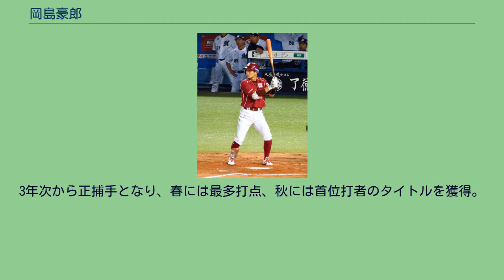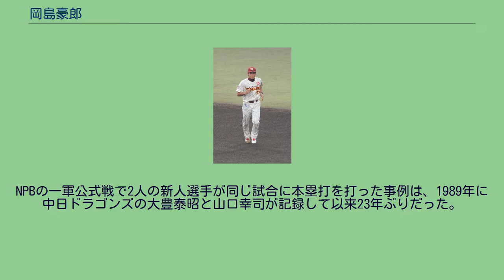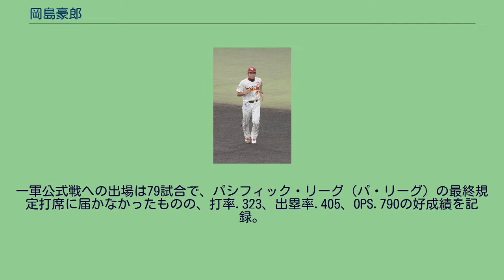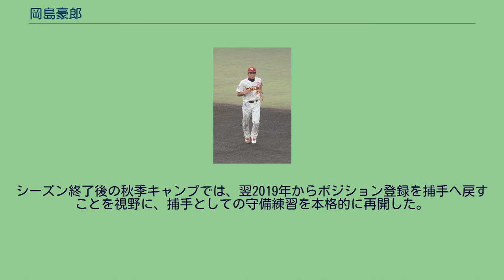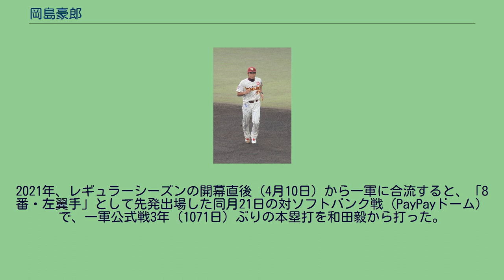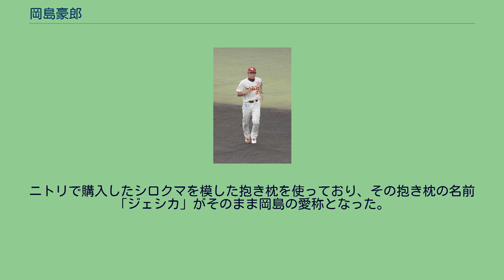岡島豪郎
岡島 豪郎（おかじま たけろう、1989年9月7日 - ）は、群馬県邑楽郡千代田町出身のプロ野球選手（外野手、捕手）。
右投左打。
東北楽天ゴールデンイーグルス所属。
愛称は、「ジェシカ」「タケロー」「オカジ」。
中学校時代は硬式の太田ボーイズに所属。
関東学園大学附属高等学校時代は下級生から正捕手を務める。
2年生の夏は群馬県予選でベスト8に進出するも、3年生の夏は群馬県予選3回戦で敗退。
在学中には、春夏とも阪神甲子園球場での全国大会に出場できなかった。
高校卒業後に白鷗大学へ進学。
1年次の春から関甲新学生リーグ戦に出場すると、2年次には外野手としてベストナインに選出された。
3年次から正捕手となり、春には最多打点、秋には首位打者のタイトルを獲得。
4年次からは主将を務めた。
リーグ通算108安打、8本塁打。
大学時代の野球部の同期には塚田正義、3学年後輩にはルシアノ・フェルナンドがいる。
2011年のNPBドラフト会議で、東北楽天ゴールデンイーグルスから4巡目で指名された。
楽天スカウトの指名リストに入っていなかったが、阪神タイガースの内野手だった藤倉多祐（白鷗大学硬式野球部監督）からの情報を基に、当時の楽天監督・星野仙一の意向で急遽指名。
後に、契約金4,000万円、年俸800万円（金額は推定）という条件で入団した。
2012年8月1日、こまちスタジアムにて 2012年、新人選手からただ1人、春季キャンプを一軍でスタート。
公式戦の開幕を二軍で迎えたが、正捕手・嶋基宏の故障による戦線離脱などを背景に、6月20日の対横浜DeNAベイスターズ戦（日本製紙クリネックススタジアム宮城）6回表に捕手として一軍公式戦にデビュー。
7月4日の対千葉ロッテマリーンズ戦（QVCマリンフィールド）で左投手の成瀬善久から一軍公式戦初本塁打を打つと、8月26日の対北海道日本ハムファイターズ戦（Kスタ宮城）では、一軍公式戦で初めてのサヨナラ安打を内野安打で記録した。
サヨナラ安打については、9月8日の対埼玉西武ライオンズ戦（Kスタ宮城）でも、涌井秀章から代打で記録。
NPBの一軍公式戦において、新人選手が1シーズンで2本のサヨナラ安打を記録した事例は2002年の喜多隆志（ロッテ）以来10年ぶりで、代打での記録は1992年の町田公二郎（広島東洋カープ）以来20年ぶりだった。
さらに、9月5日の対日本ハム戦（東京ドーム）では、同期入団の島内宏明とのアベック本塁打を記録。
NPBの一軍公式戦で2人の新人選手が同じ試合に本塁打を打った事例は、1989年に中日ドラゴンズの大豊泰昭と山口幸司が記録して以来23年ぶりだった。
一軍昇格後は嶋に次ぐ第二捕手としてシーズン終了まで一軍に帯同したが、7月19日にHARD‐OFF ECOスタジアム新潟で開かれたフレッシュオールスターゲームには、イースタン・リーグ選抜チームの「4番・捕手」として先発出場。
一軍公式戦でも、43試合の出場ながら通算打率.258を記録するなど、捕手としては高い打力を披露した。
2013年、右肘を痛めた影響で、5月に入ってから一軍へ昇格した。
昇格当初の一軍公式戦では、4試合に捕手として先発出場。
正捕手の嶋の打撃が好調で捕手としての出場機会が限られたことから、セ・パ交流戦の期間中に、大学2年時まで経験していた外野守備の練習を再開した。
5月24日の対読売ジャイアンツ（巨人）戦でプロ入り後初めて外野（ライト）の守備に就くと、6月30日の対オリックス・バファローズ戦では初めて外野手（レフト）として先発出場。
7月29日にチーム内で開かれた後半戦への決起集会では、監督の星野に「（守備位置は）どこでもいいので使ってください!」と直訴した。
同月31日の西武戦（こまちスタジアム）からは、聖澤諒に代わって「1番・右翼手」としてレギュラーに定着。
一軍公式戦への出場は79試合で、パシフィック・リーグ（パ・リーグ）の最終規定打席に届かなかったものの、打率.323、出塁率.405、OPS.790の好成績を記録。
球団史上初のリーグ優勝に貢献した。
巨人との日本シリーズでも、全試合に1番打者として出場。
通算打率は.259ながら、第5戦では内海哲也から先制の適時打、第7戦では杉内俊哉から適時打を放ってチームを勝利に導いた。
チームが第7戦で...